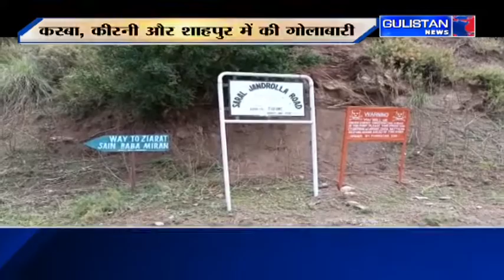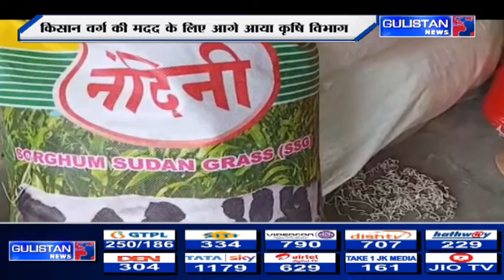Dogri News 28 of April